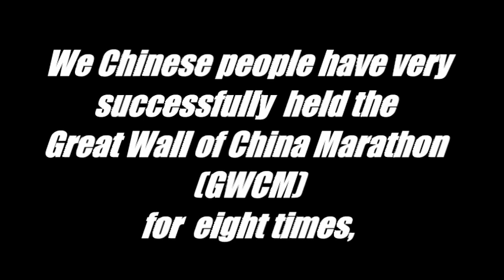Great Wall of China Marathon 2010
Great Wall of China Marathon organized by Chinese people would be held on May 1,2010!
Welcome all the people from all over the world to run the real great Great Wall of China Marathon(GWCM).